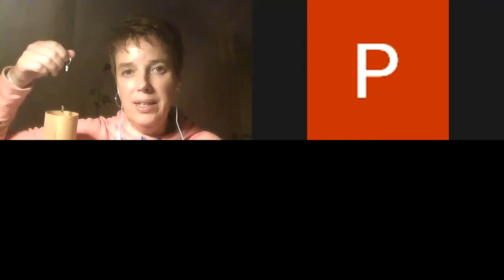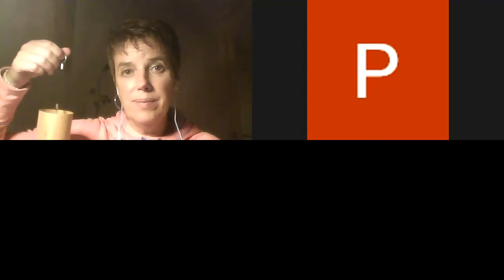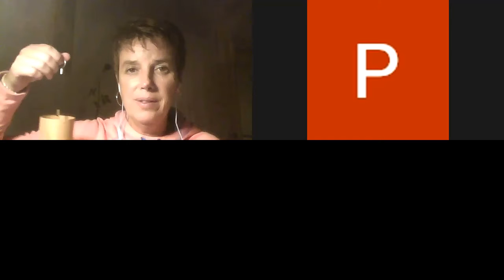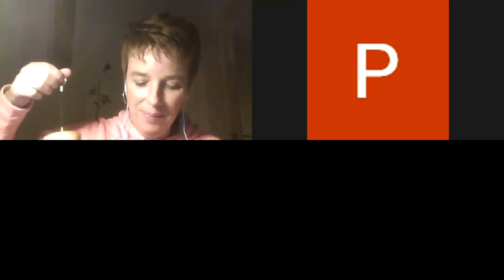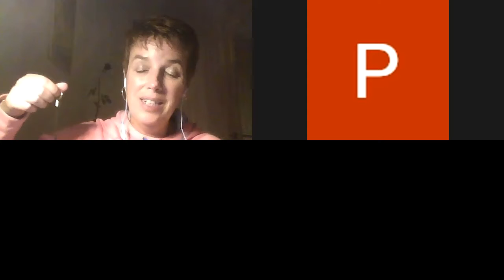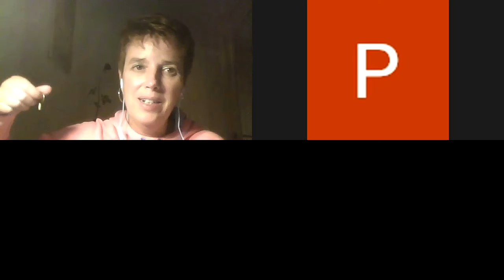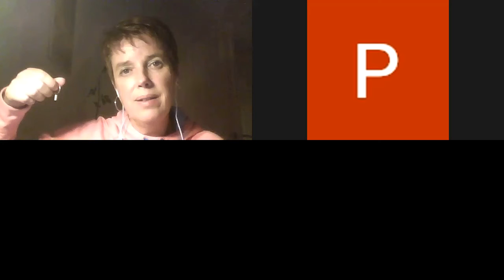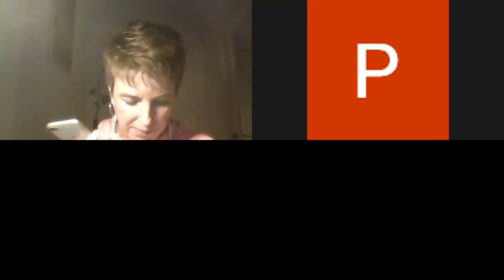MINDFULNESS - MEDITATION SESSION | PWG 2020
A meditation session where we will work on breathing and concentration at the moment of now, with breathing exercises to relax and revitalize our energy.

With Sandra Isabel Correia at the Generation Rooms October 19th.

The Generation Rooms was a set of online side-events in the days preceding the Planetiers World Gathering 2020, from October 16th to 21th. The PWG 2020, happened on Oct 22nd and 23rd at Altice Arena, Lisbon, Portugal.